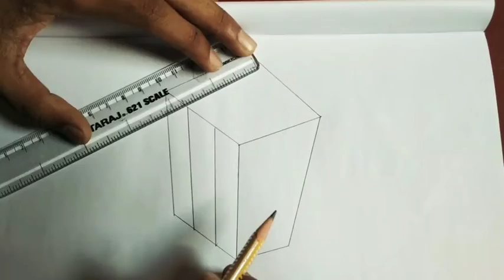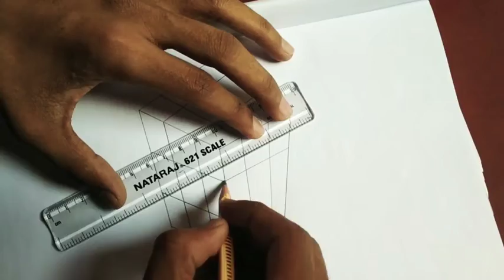3D Art on paper realistic ' Cube'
Is video me hamne ye dikhaya hai ki aap aasani se 3D art trick se realistic cube kaise banaye